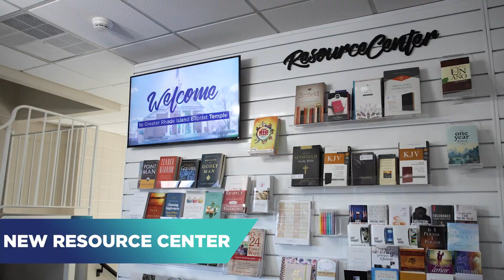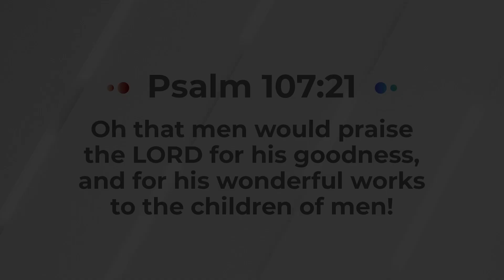Celebration Sunday Video 2023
Connect with Greater Rhode Island Baptist Temple!